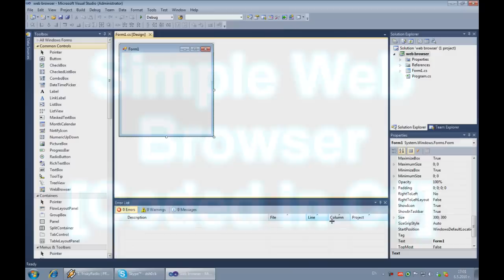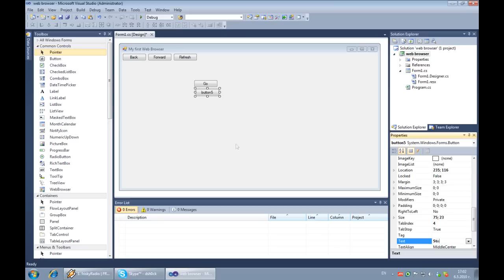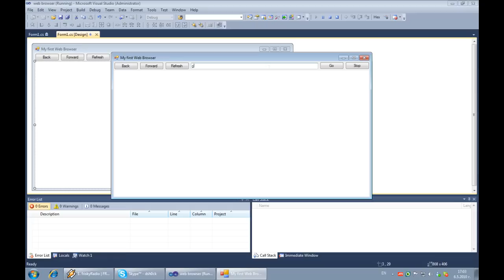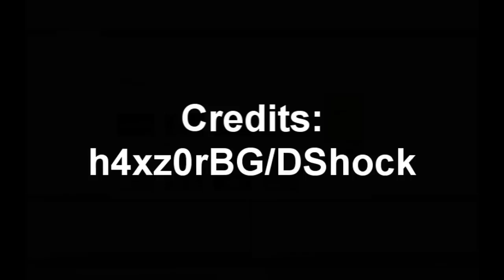Visual C# Tutorial: How to make simple Web browser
namespace Simple_Webbrowser
    public partial class Form1 : Form

        private void button1_Click(object sender, EventArgs e)

        private void button5_Click(object sender, EventArgs e)

        private void button2_Click(object sender, EventArgs e)

        private void button3_Click(object sender, EventArgs e)

        private void button4_Click(object sender, EventArgs e)